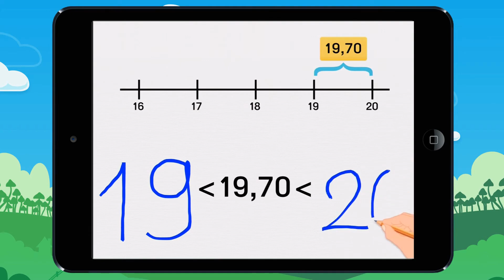Vidéo 16 En t'aidant de l'axe, encadre ce nombre par les deux entiers les plus proches Exemple2